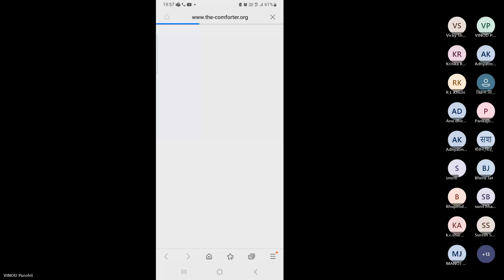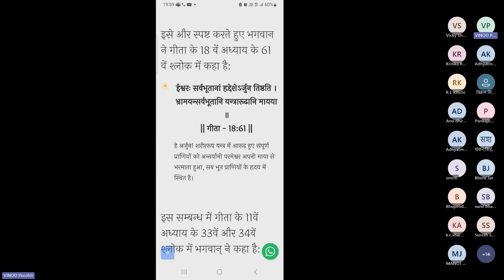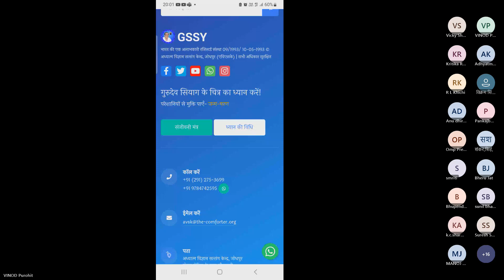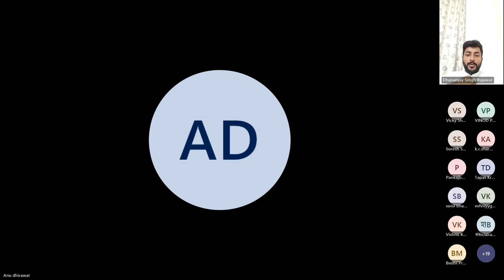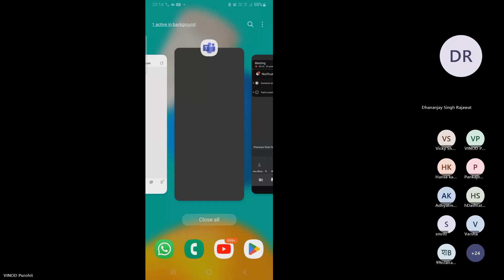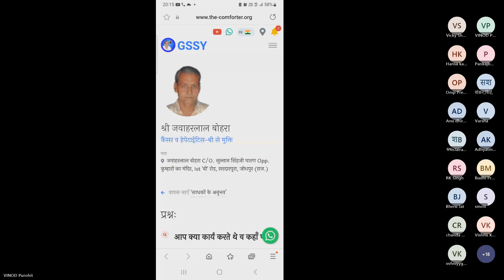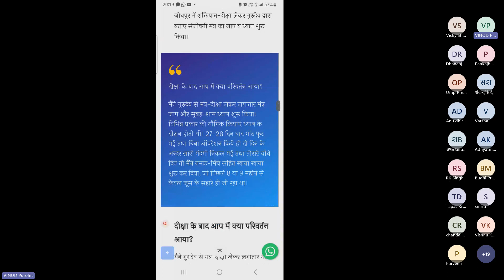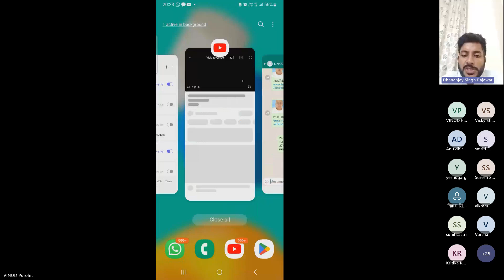18 Aug 2023 ll कैंसर और हेपेटाइटिस बी से मुक्ति | भविष्य की घटनाएं दिखीं ll GSSY Experiences ll 824